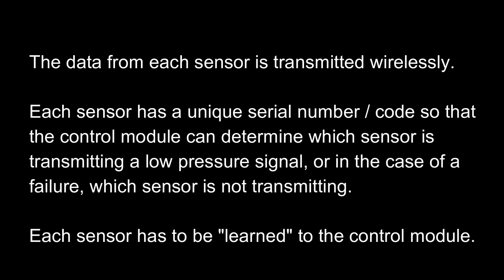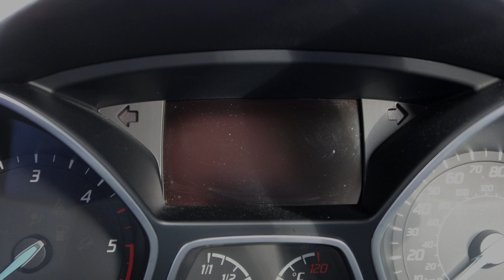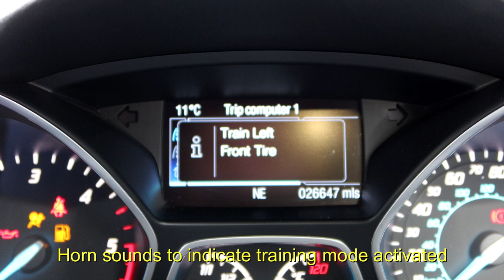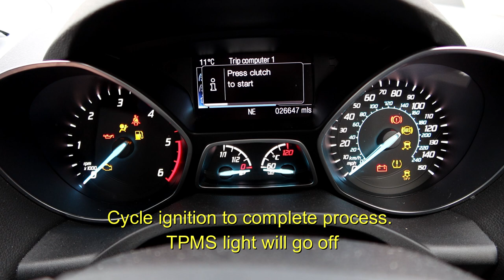How To Reset Ford TPMS - Manual Re Learn Procedure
In this video we shall be showing the manual re-learn procedure of Ford TPMS using a dedicated TPMS calibration tool to transfer new and existing TPMS ID's to the vehicle control module.